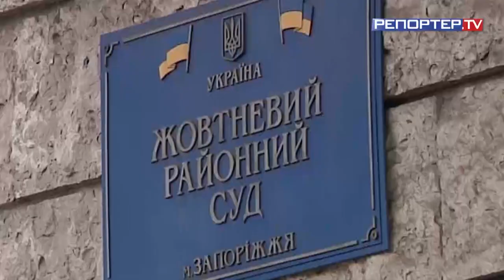Судебное заседание по делу Елены Бондаренко и Андрея Гречковского 15.02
15 февраля 2016 года в Жовтневом районном суде состоялось судебное заседание по делу Елены Бондаренко и Андрея Гречковского. Слушание проходило в присутствии представителей СМИ и общественности, которые в очередной раз выступили против беззакония, происходящего в рамках данного сфабрикованного уголовного дела.